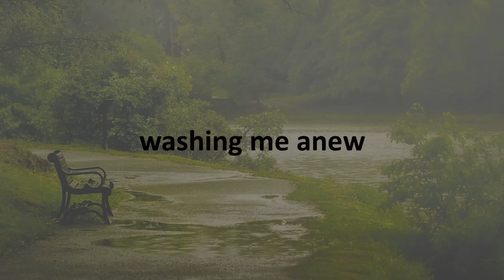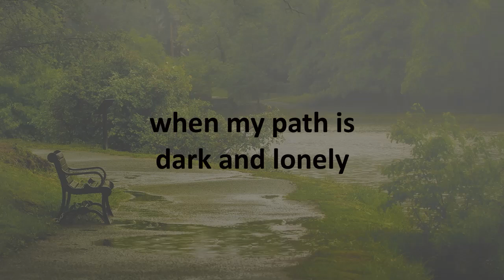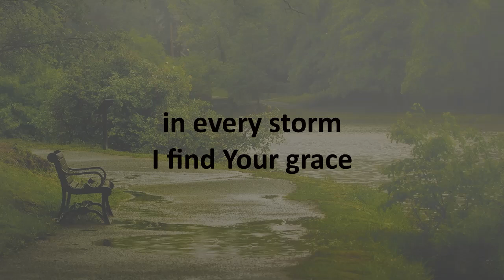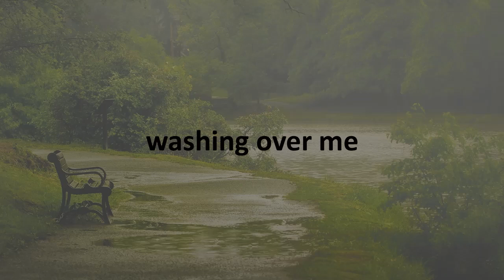Grace Like Rain - Lyrics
This is a lyric video for the song Grace Like Rain